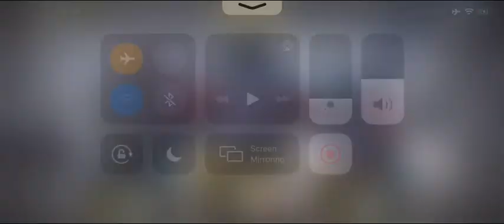باتل رويال | Call of Duty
كراش بانديكوت
كراش سوني
لعبة كراش
لعبة كراش 2020
العاب كراش
لعبة كراش الجديدة
لعبة كراش ايفون
لعبة كراش عالايفون
لعبة كراش اندرويد
لعبة كراش عالاندرويد
لعبة كراش موبايل
لعبة كراش عالموبايل
كراش بانديكوت 2020
كراش بانديكوت الجديدة
كثر لعبة تنرفز في 2020 اصبحت مجانية بالكامل ولكن مستحيل تحل مهمة وحدة🤦‍♂️
ألعاب جوال
ألعاب اندرويد
ألعاب ايفون
ألعاب بي سي
ألعاب سوني
ألعاب اكسبوكس
ألعاب نينتندو سويتش
ألعاب 2020
ألعاب ايباد
الجزء الرابع ألعاب مجانية جديدة نحبها للايفون و الاندرويد ستدهشك حتماً ! New Games for mobile
العاب
العاب جوال
العابPC
العاب مجانية
العاب ايفون
العاب اندرويد
العاب جديدة
جديد الالعاب
تقييمات العاب
جيمز
جيمرز
اطفال
مسلسلات الاطفال
مسلسلات
افلام الكرتون
كرتون
مسلسل البومة بومايسو
مسلسلات جديدة
حلقات جديدة
حلقات جميلة
مسلسلات للاطفال
حلقات كرتون
محتوا اطفال
مرح
مقالب
مقالب مضحكة
العاب بلايستيشن
العاب سوني
العاب اكسبوكس
العاب الهواتف
العاب اكشن
العاب تشويق
العاب اثارة
العاب مغامرات
العاب اطفال
مسلسلات اطفال
كرتون اطفال
كرتون
ايفون 12
ايفون 12
ايفون 12
ايفون 12
طيور
البومة بومايسو
اطفال
حلقات كرتون
العاب مثيرة
العاب App Store
العاب Google Play
Playstation games
Sony games
Xbox games
iphone games
android games
ipad games
PC games
new games
free games
action games
adventure games
kids
kids cartoon
birds
TV series
App Store games
العاب العاب العاب
تدمير الاعداء في ببجي
كيف تصبح محترف في الالعاب
اجدد العاب الويندوز
اجدد العاب الايفون
اجدد العاب الاندرويد
العاب جالكسي
العاب اكشن
العاب مغامرات
العاب سيارات
العاب الغاز
العاب العالم المفتوح الجديدة
العالب عالم مفتوح
العاب عالم مفتوح خيالية
العاب الجوالات